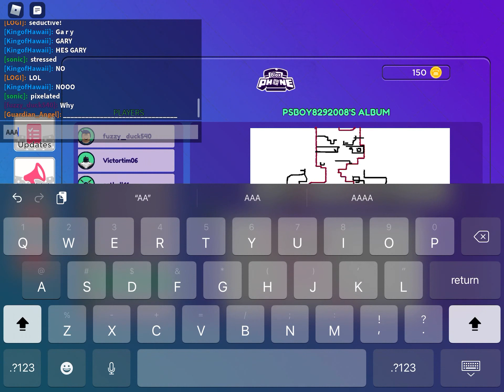i drew my oc OYASUMI on blox phone. this is the result of that.